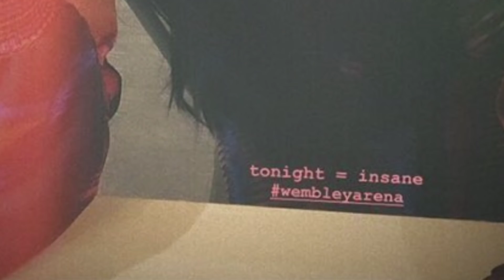kacey musgraves - oh, what a world: tour (live in london, england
filmed at sse wembley arena, london 27th of october 2018. oh, what a world: tour.

- INTRO
- SLOW BURN
- WONDER WOMAN
- BUTTERFLIES
- LONELY
- KEEP IT TO YOURSELF
- WESTERN J - HIGH TIME
- GOLDEN HOUR
- DIE FUN
- MOTHER
- OWAW
- FAMILY IS FAMILY
- SOMEWHERE ONLY WE KNOW
- LOVE IS A WILD THING
- VELVET ELVIS
- HAPPY AND SAD
- SPACE COWBOY
- ARROW
- RAINBOW
- TEARING UP MY HEART
- HIGH HORSE